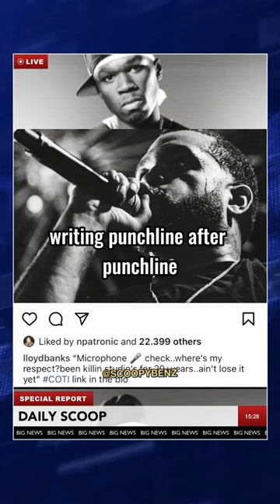50 Cent Tells Lloyd Banks to Showcase his Lifestyle on YouTube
In this DAILY SCOOP video, 50 Cent gives Lloyd Banks some valuable advice in this exclusive footage - stop sitting in the studio writing punchlines and start showing the world your lifestyle through YouTube videos.

As 50 Cent puts it, mixtapes just aren't enough in today's digital age.

Watch this precious gem by 50 Cent who once again shares valuable advice to succeed in the music industry